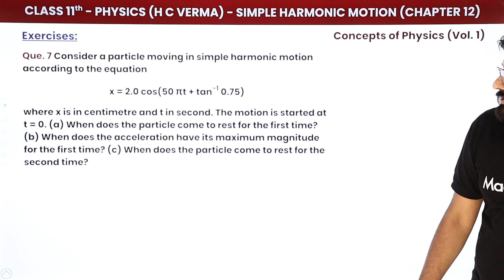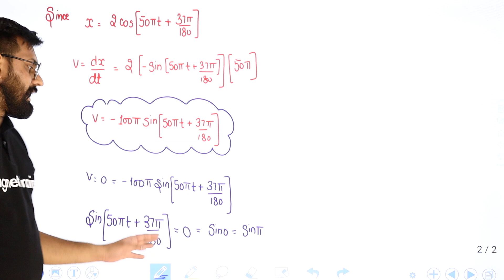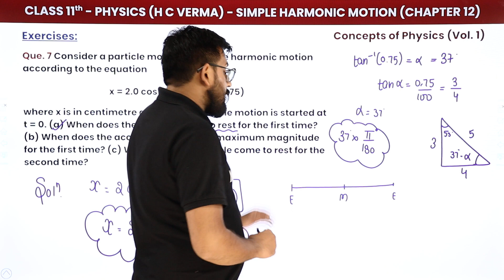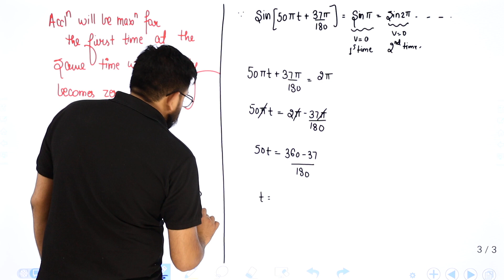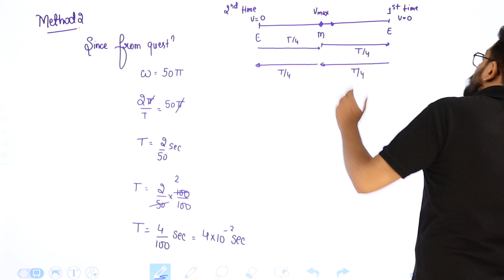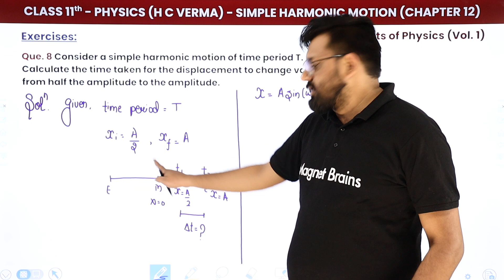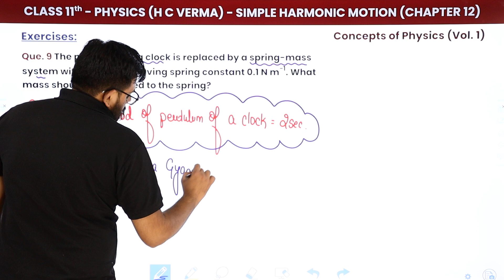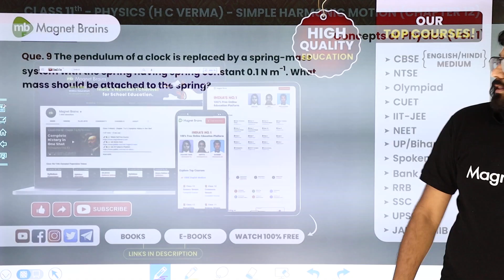Simple Harmonic Motion - Exercise Solutions (Q7, Q8, Q9) | Class 11 Physics (HC Verma) Ch12 JEE/NEET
✔️ Class: 11th
✔️ Subject: Physics (HC Verma) JEE/NEET
✔️ Chapter: Simple Harmonic Motion (Chapter 12)
✔️ Topic Name: Simple Harmonic Motion - Exercise Solutions
✔️ Topics Covered In This Video (By Ashish Sir): "Get a comprehensive walkthrough of the exercise solutions for Simple Harmonic Motion from HC Verma’s Chapter 12. Perfect for JEE and NEET aspirants, this video breaks down each problem to enhance your understanding."
00:00 Introduction: Simple Harmonic Motion: Physics HC Verma
00:32 Exercise Question 7 Solution: Simple Harmonic Motion
26:56 Exercise Question 8 Solution: Simple Harmonic Motion
33:48 Exercise Question 9 Solution: Simple Harmonic Motion
41:05 Website Overview

simple harmonic motion solutions,
hc verma chapter 12, jee physics prep,
neet physics exercises, shm exercise solutions,
class 11 physics, hc verma solutions,
simple harmonic motion problems